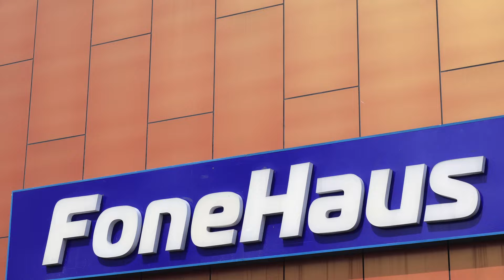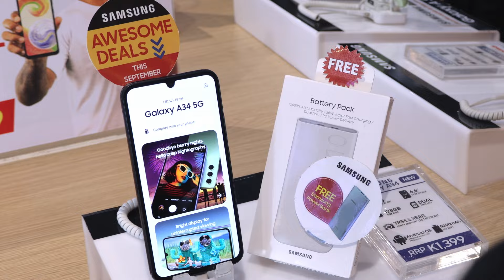Samsung & Fone Haus Independence Celebration with Tuli Mahn